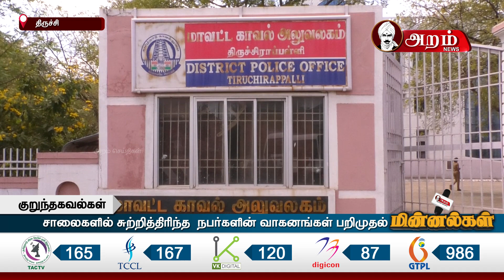அறம் மின்னல்கள் நியூஸ் | 09.00 PM | 06.04.2020